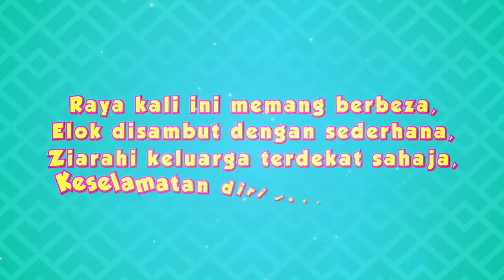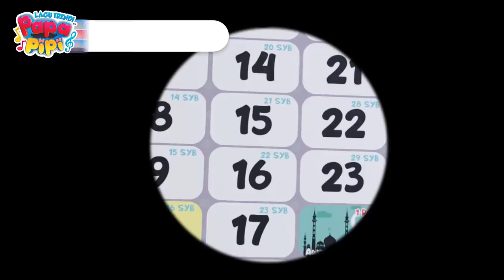Istimewa PAPA PIPI RAYA Kompilasi PENUH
Animonsta Studios Sdn. Bhd.